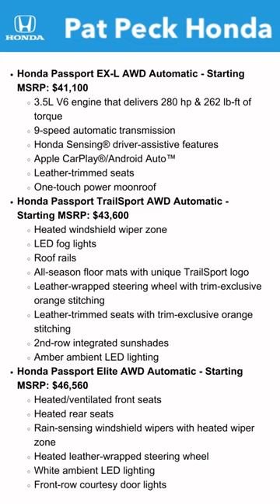Honda Passport Trim Levels & Prices | Pat Peck Honda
Take a moment to review the Honda Passport and its trim levels and price points!